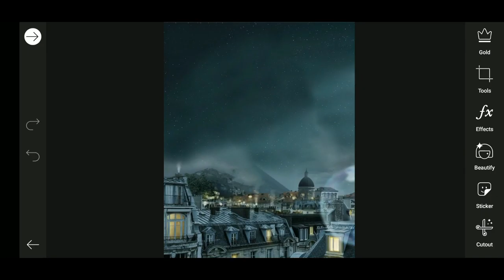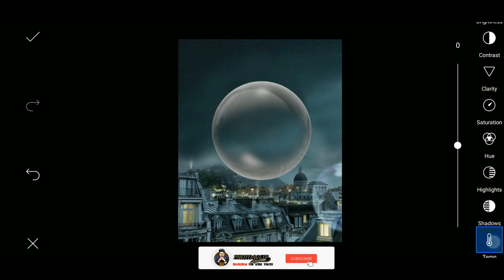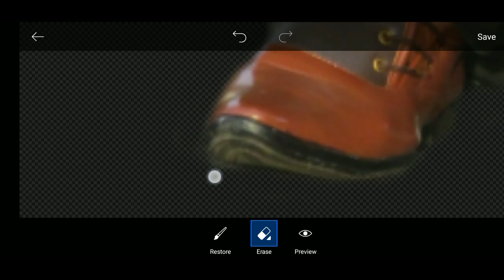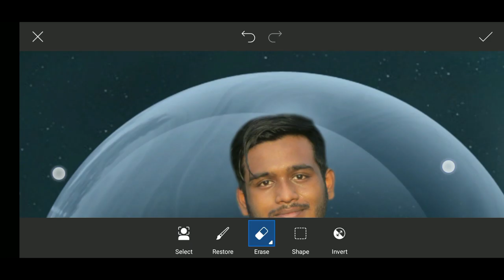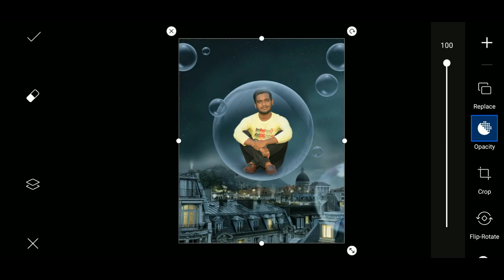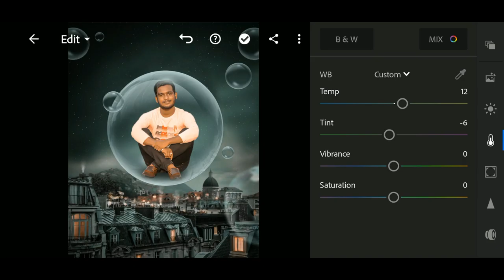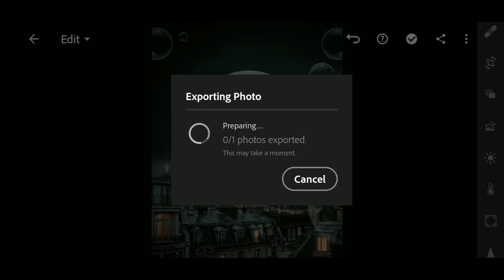Bubble Photo Editing PicsArt Tutorial On Android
■ PC🖥️
intel® pentium® cpu g620 @ 2.60ghz
RAM 4GB